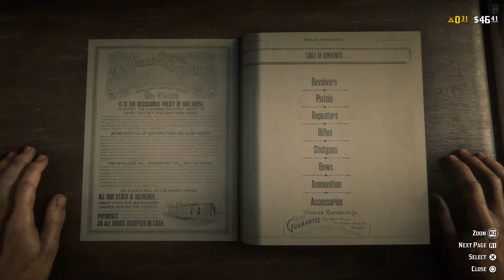RDR2 - Posse's first time going into town ( uneventful )